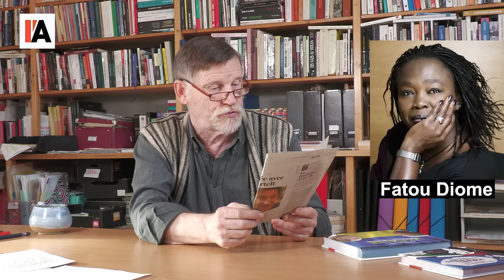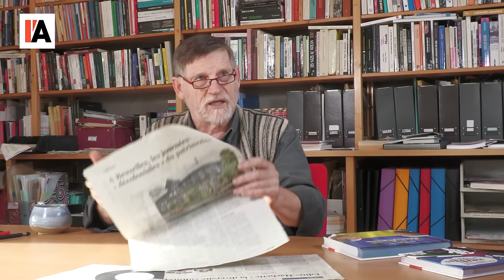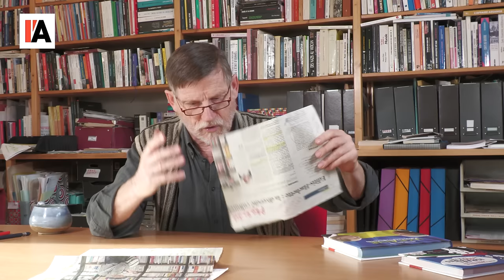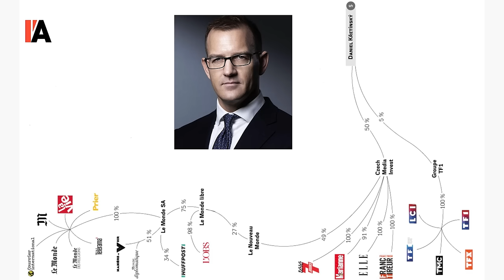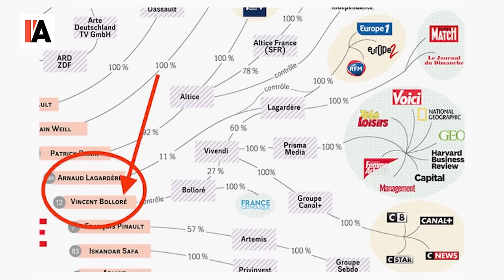Le livre a-t-il encore un avenir ? Michel Collon répond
Michel Collon, journaliste et essayiste, spécialiste de la propagande de guerre, dévoile dans cette interview une facette moins connue de ses activités, celle d'éditeur de livres. Sur un ton à la fois personnel et analytique, il décrit les concentrations capitalistiques à l'œuvre dans ce secteur et la situation de grande précarité de l'édition belge francophone. Convaincu de l’importance décisive du livre comme outil de réflexion, il affiche malgré tout sa confiance en l'avenir à travers le programme – très riche – des prochaines publications d’Investig’Action.

Découvrez le catalogue de la maison d'éditions et soutenez-nous en vous procurant nos livres